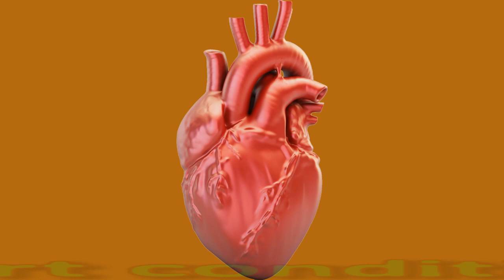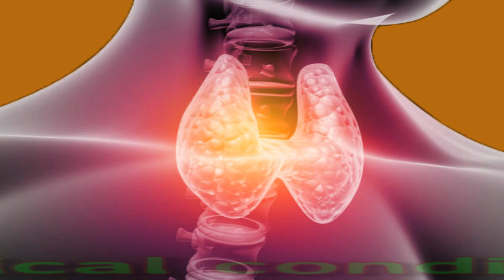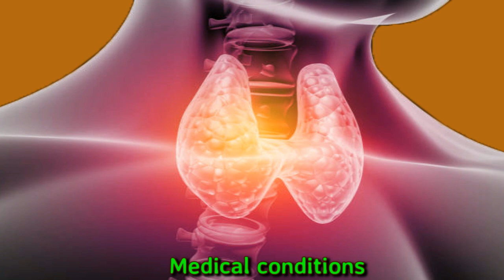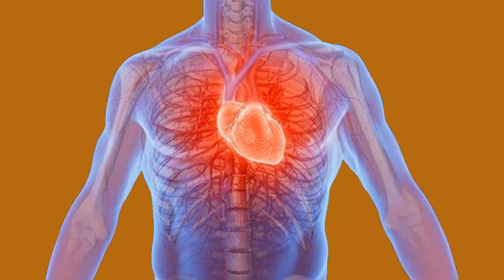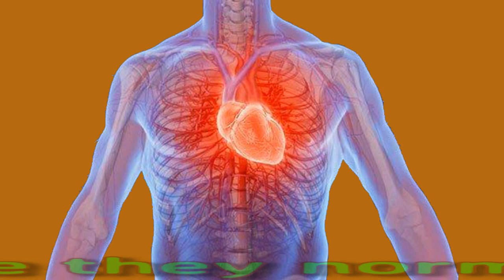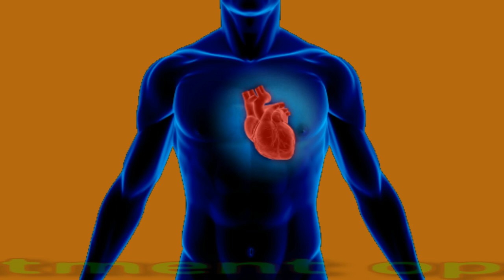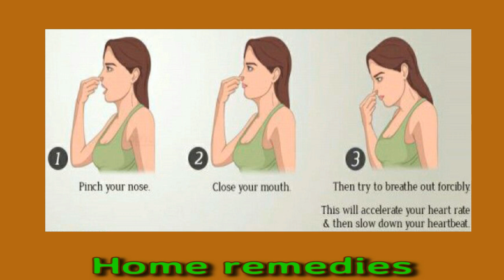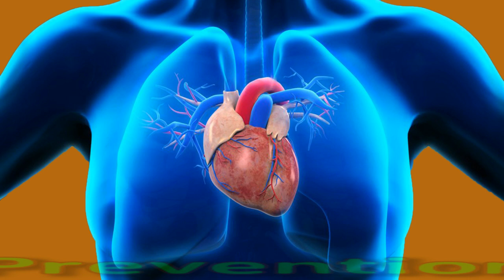Heart Palpitation: Treatment And Home Remedies